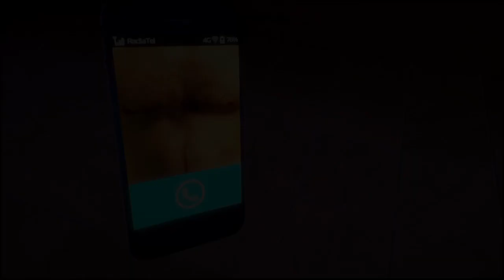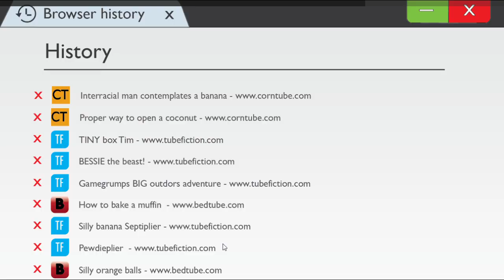1つめのゲームがひどすぎる実況プレイ動画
(｀・∀・´)どうもポッキーです。世の中のおかしなゲームをまた発見。